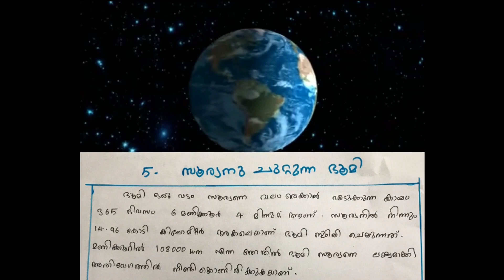Chandradinam pathippu | moon day | ചന്ദ്രാദിനം പതിപ്പ്